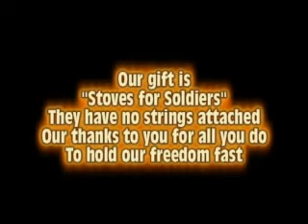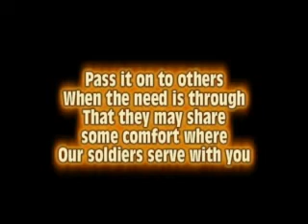Intro Stoves for Soldiers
Stoves for soldiers are ultra light alcohol stoves usually used for backpacking.  They perform in all environments.  The stoves are donated to soldiers from the forum members of Minibulldesign.com.